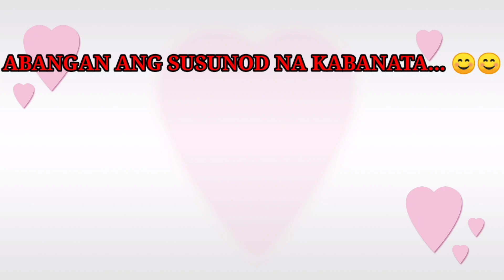BELGIAN MALINOIS Nanganak ng 11!?! |PalalatTV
This is Sakura a belgian malinois dog,
 let us all meet her eleven puppies
 4 boys and 7 girls.